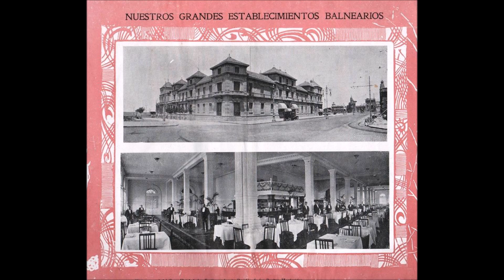My Movie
Montevideo